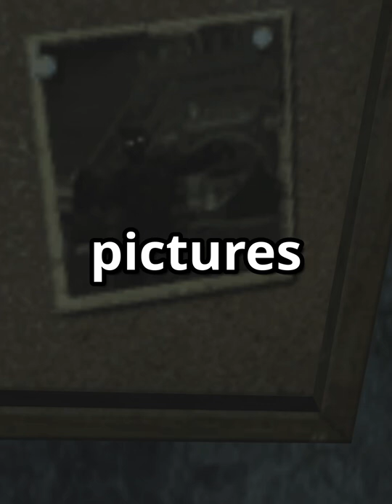Moons Original Paris setting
In This Short video, I talk about the cut original Paris map that was intended for DLC 4 of Call of Duty Black Ops zombies which was replaced with Moon due to Modern Warfare 3 featuring Paris.